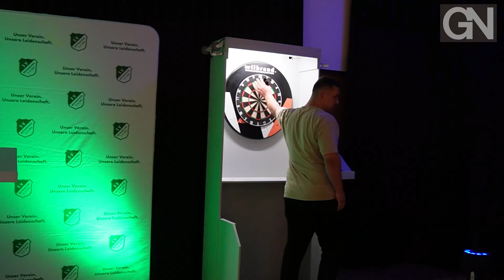Dart-Workshop mit Max Hopp: Wietmarscher lernen Tipps vom Profi | GN-Online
Für die noch junge Dartsabteilung des SV Wietmarschen stand am Sonnabend, 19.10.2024, ein ganz besonderes Highlight auf dem Programm. Die rund 40 Mitglieder hatten in monatelanger Arbeit die 1. Wietmarscher Darts-Open vorbereitet. Mit dabei waren über 120 Teilnehmer aus der Grafschaft, dem Emsland und dem Münsterland sowie ein Stargast – Dartsprofi Max Hopp, bekannt geworden als „The Maximiser“. Am Freitag, 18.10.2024, gab er den Aktiven der Dartsabteilung einen exklusiven Workshop, am Samstag eröffnete er dann das Turnier.

Folgt den GN auf diesen Social-Media-Kanälen 👇

GN-Videoredakteur: Marcel Brandt
Drehort: Wietmarschen, Grafschaft Bentheim